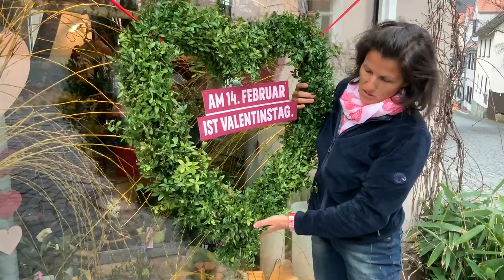TÜRKRANZ BUCHSHERZ selber wickeln DIY Idee/ Tutorial/ Floristik Deko Anleitung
Die natürlichste Deko einfach selber machen: Schau zu, geh in den Garten Grün schneiden und mach es ganz einfach nach. Das Video ist eines meiner 4 speziellen Videos vor dem diesjährigen Valentinstag.

Für das Buchsherz brauchst du Aludraht 2 mm oder 5 mm je nach Grösse, Heissklebepistole, Heissklebesticks, Floristenschere, Drahtschere.

Ich würde mich freuen, wenn du Freundinnen und Freunden, die auch Natur lieben, von mir berichtest und meinen Kanal empfiehlst. Ich wünsche dir wie immer bestes Gelingen und freue mich über alle Kommentare und Anregungen.
Durch die vielen Aufträge, die ich im Alltag bekomme, gehen mir die Ideen nie aus.
Alles Liebe von

deiner Margit

Margit Strak
Freischaffende Floristin